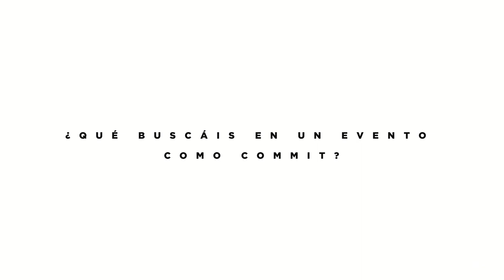COMMIT - ENTREVISTA A GOOGLE CLOUD